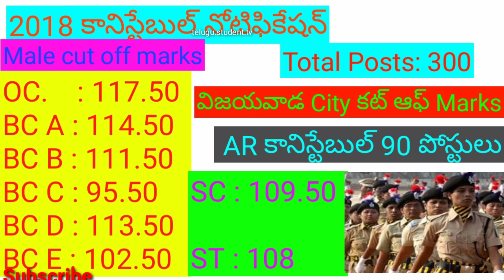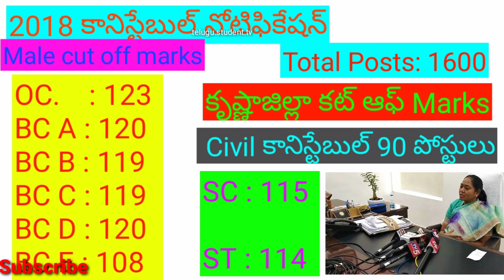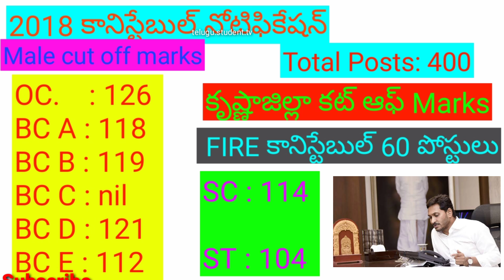AP Police recruitment 2021. Krishna district civil, AR, Fire Constable Cut Off Marks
AP Police Constable Notification Letest Updates 2021

Krishna district
Civil,
AR,
Fire Constable Cut Off Marks 2018.